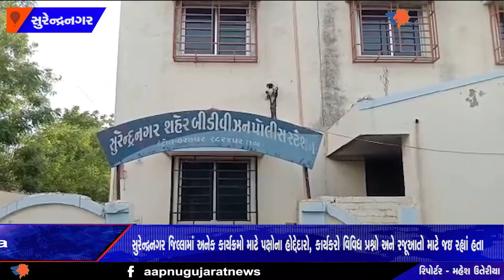સ્વાભિમાન સંમેલનમાં પોલીસ ટીમે અટકાયત કરી